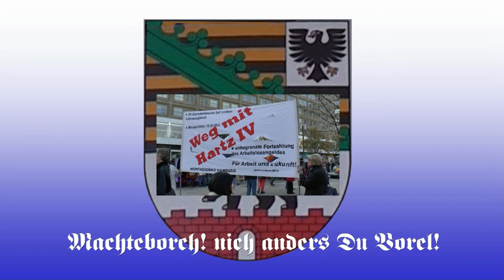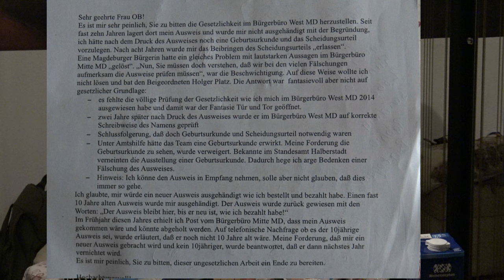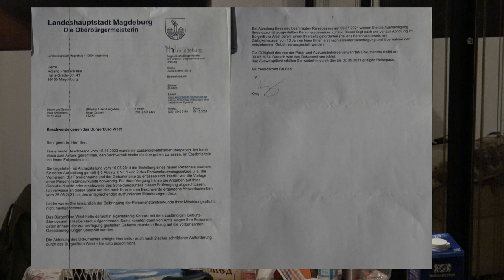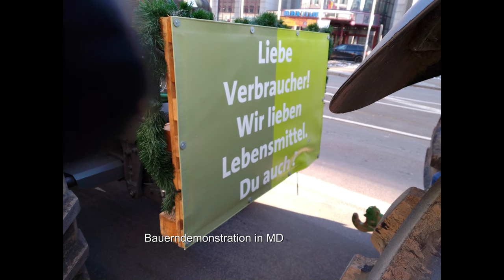Ausweis Teil 6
Ausweis  und immer weiter Das Drama wenn man einen Ausweis benötigt da der alte, abgelaufen ist. Was steht dazu im Gesetz? Antwort von Beigeordneter: Holger Platz